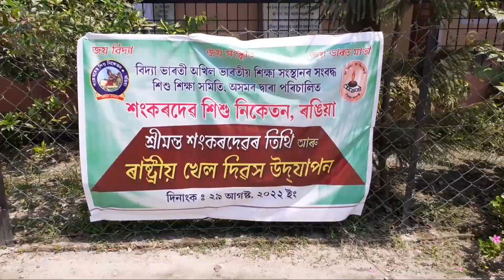ৰাষ্ট্ৰীয় খেল দিৱস উদযাপন | শ.শি.নি.ৰঙিয়া